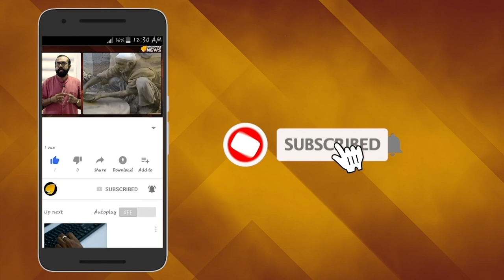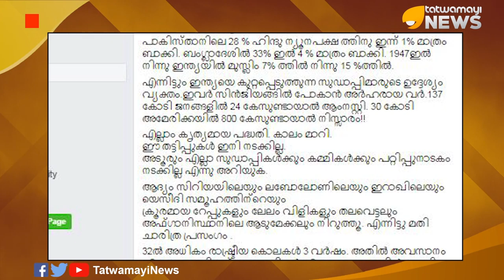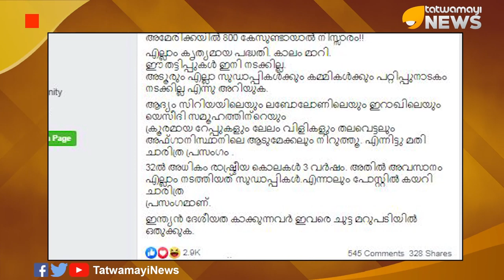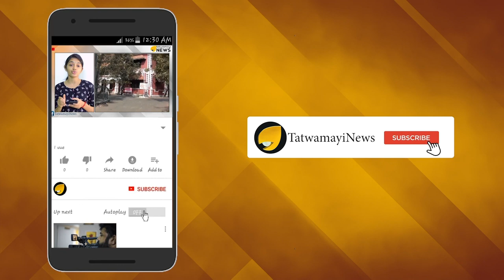നാക്ക് പിഴുത് സെന്‍കുമാര്‍; സുഡാപ്പികള്‍ക്ക് ഇനി മൗനവ്രതം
സുഡാപ്പികളെയും  ഇമ്രാന്‍ കുഞ്ഞുങ്ങളെയും എല്ലാം കണ്ടം വഴി ഓടിക്കുന്ന മറുപടിയുമായി വീണ്ടും രംഗത്തുവന്നിരിക്കുകയാണ് മുന്‍ പോലീസ് മേധാവി കൂടിയായ അഡ്വക്കറ്റ് ടി പി സെന്‍കുമാര്‍. ഫേസ്ബുക്ക് കുറിപ്പിലൂടെയാണ് സെന്‍കുമാര്‍ സുഡാപ്പി കൂട്ടുകെട്ട് മുന്നണിയെ കെട്ടുകെട്ടിച്ചത്.